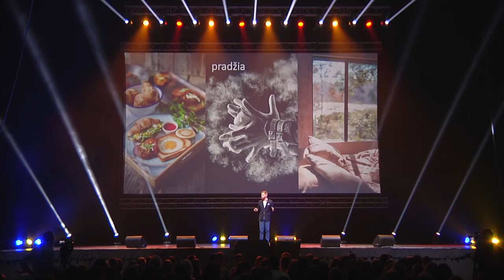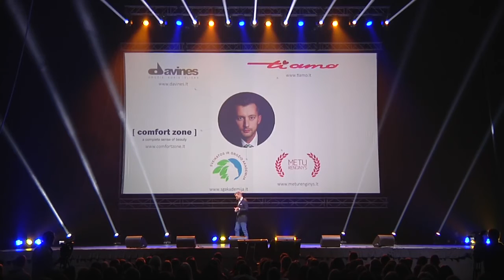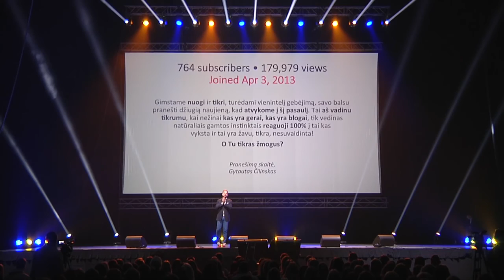Kaip išlaisvinti savo talentą, potencialą? (Gytautas Čilinskas - Studfest pranešėjas)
Trys renginiai per 4 dienas ir vienas iš jų buvo šių metų ‪"Studfestas‬", labai svarbus man, kaip augančiai ir gebančiai mokytis asmenybei.
Išvargęs ir išsekęs atidaviau tai, ką pats išgyvenau 4'000 būsimų studentų, kurie rinksis savo profesinę ateities sritį.

Noriu pasakyti, kad būti atviru su savimi ir savo pašnekovais yra vertybė!

Nepamirškime klysti, keisti ir svarbiausia gyventi savo gyvenimą, o ne kažkieno primestą! Ačiū visiems patikėjusiems, klausiusiems ir rašiusiems padėkos žodžius! Pažadu būti atviras ir toliau augti bei auginti geresnę ateitį kitiems!

Renginio organizatorius: STUDFESTAS
Pranešimo autorius: GYTAUTAS ČILINSKAS
Vieta: Siemens Arena, Vilnius
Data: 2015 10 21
Video montažas: Studfestas